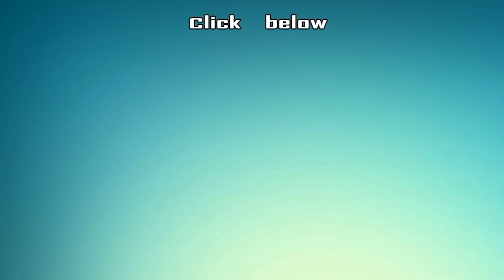Deivamagal | Retelecast | 19/09/2023 | Vani Bhojan & Krishna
Episode 1211